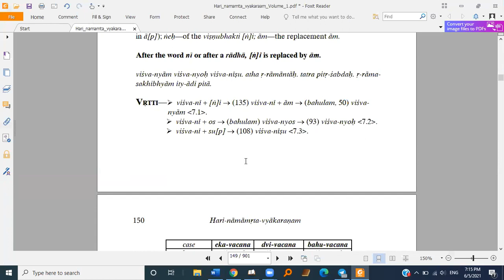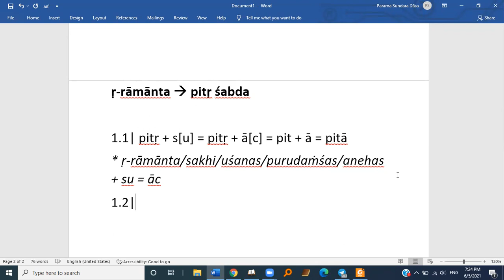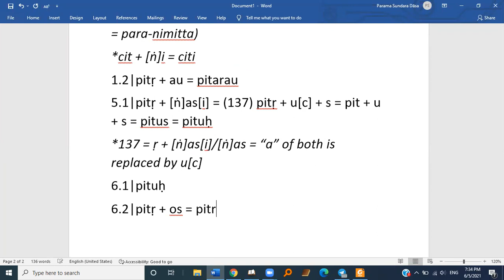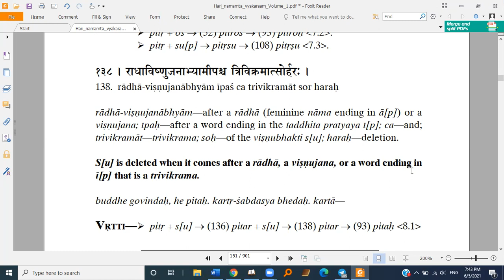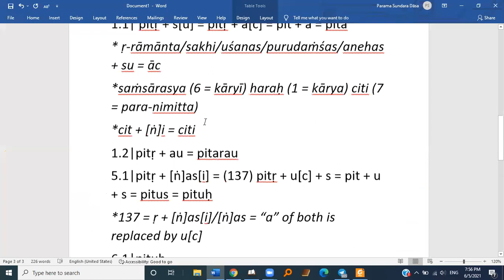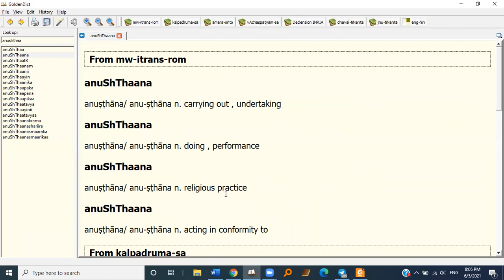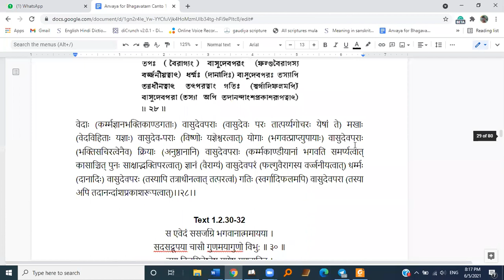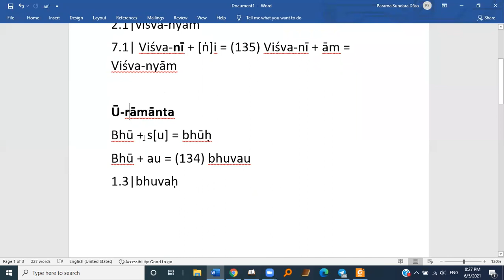Harinamamrita Vyakaranam (viśva-nī, bhū & pitṛ śabdas)